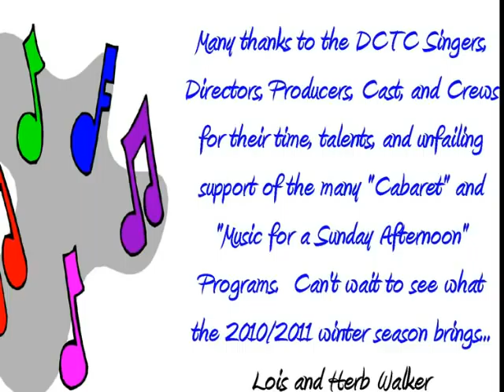DCTC SINGERS: Part 1, Cabaret Photo-History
A Photo-History of DCTC Singers Cabaret Performances Throughout the Years. Lorraine Valmassoi started a small community chorus back in the year 2000.  Little did she know that her group would evolve into  the "DCTC Singers" who now produce one or two full-length Cabaret shows per winter season at the Deep Canyon Tennis Club in Palm Desert, California, and also sponsor or produce three hour-long "Music for a Sunday Afternoon" concerts.  This photostory pays tribute to the hard-working folks who make the astounding shows happen each season.  Three cheers for these amazing retirees!